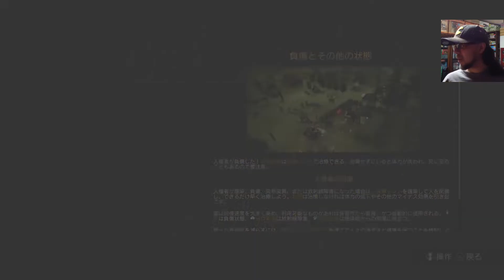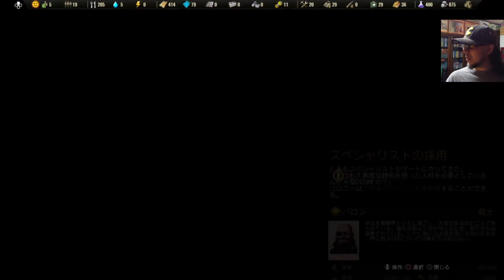【サバイビング・ジ・アフターマス -滅亡惑星-】を直感赴くままにプレイしてみました【３回目】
では最新のゲームはどう遊ぶ？

○遊んだゲーム
ザンショ・ニ・アソベーマス「サバイビング・ジ・アフターマス -滅亡惑星-」ゲームコレクターインプレッション | Gamer

Gamerさんトコで書いた記事の元となる10時間プレイの状況をそのままお伝えします。

プレイ動画用にゲームソフトを提供していただけるパブリッシャー様のご連絡をお待ちしています。
（コレクター的にはパッケージだと非常に喜びます。忖度はしないけど）

○使用楽曲
2時間遅刻した日 - 8bit